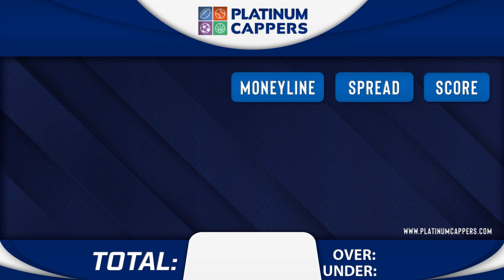San Diego Padres vs Detroit Tigers 7/23/2023 FREE MLB Betting Tips, Picks and Predictions for Today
7/23/2023 San Diego Padres vs Detroit Tigers FREE MLB Betting Tips, Picks and Predictions for Today